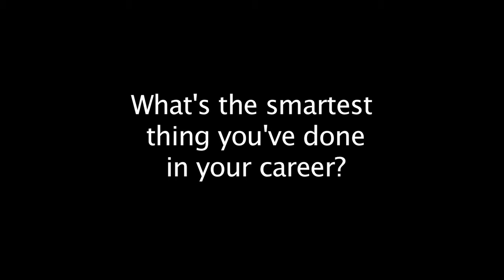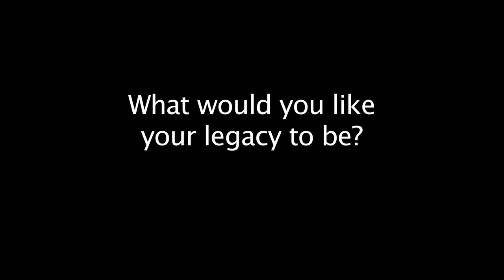Sam Weiss, PhD - Musings on a Career in Science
Sam Weiss, PhD
Scientist, Alberta Innovates - Health Solutions
Director, Hotchkiss Brain Institute